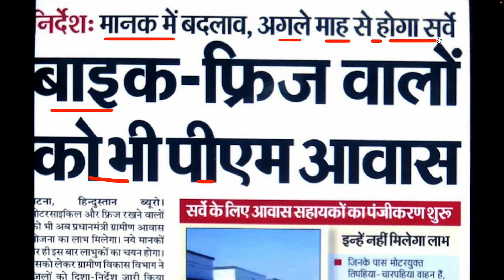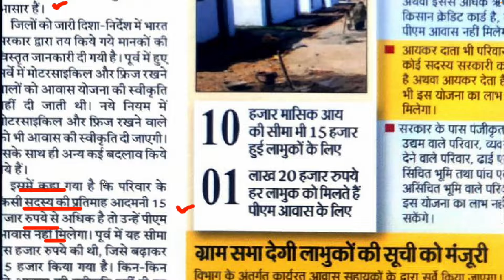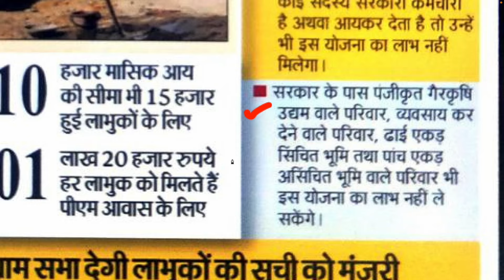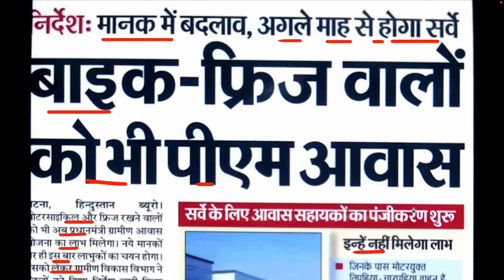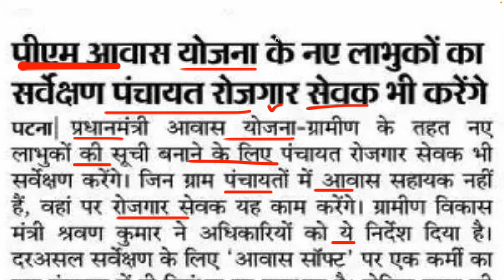पीएम आवास योजना बड़ी अप्डेट अब सर्वे से जुड़ेगा सभी का नाम ऐसे करे आवेदन | Pm awas yojana new update